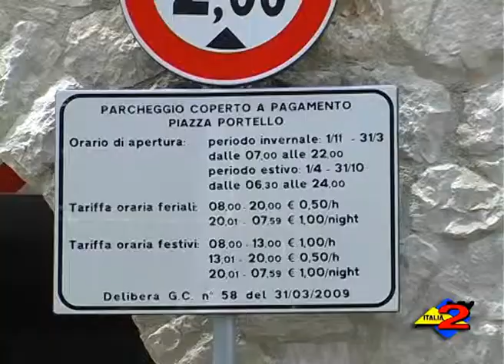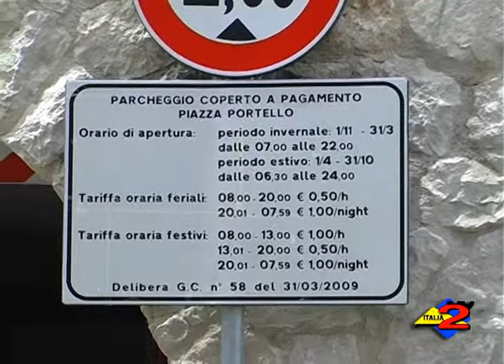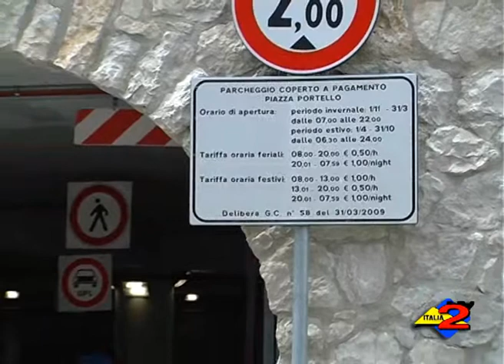Teggiano (SA): aperto il bando per l'assegnazione di 9 posti nel parcheggio di p.zza Portello.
Teggiano (SA): aperto il bando per l'assegnazione di 9 posti nel parcheggio di piazza Portello. 05/02/2013.